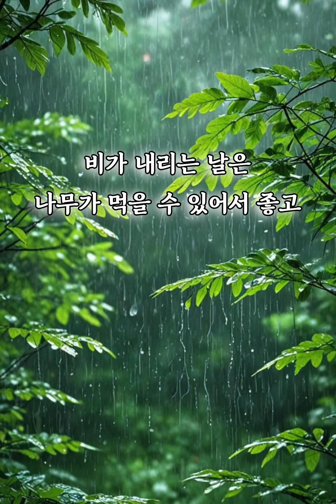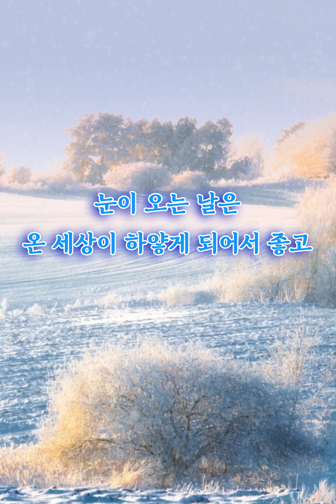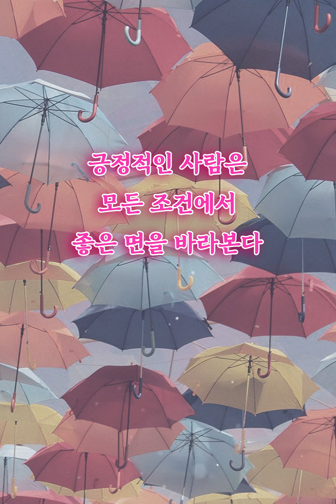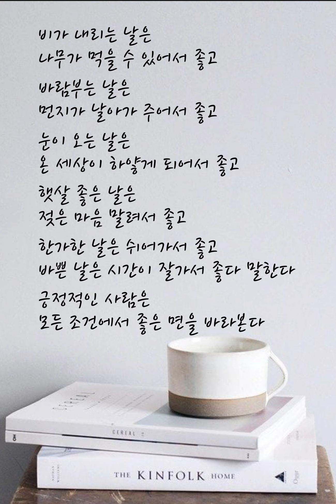좋은글. 긍정적인 사람은 모든 조건에서 좋은 면을 바라본다